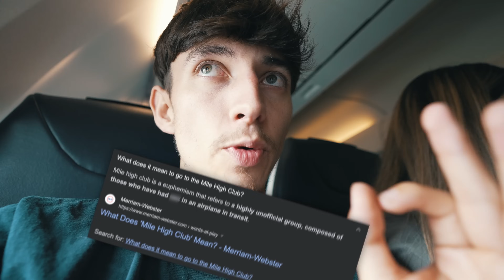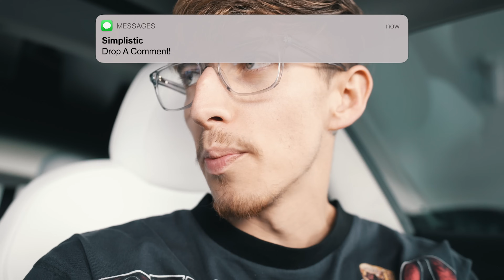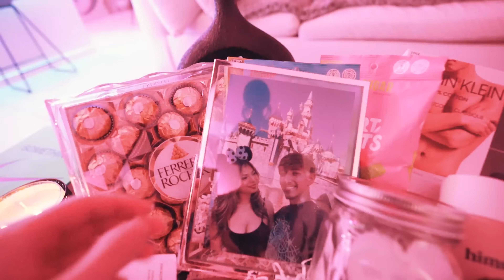We ALMOST Broke Up Because Of THIS…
Simplistic - don’t bring me around parents 💀